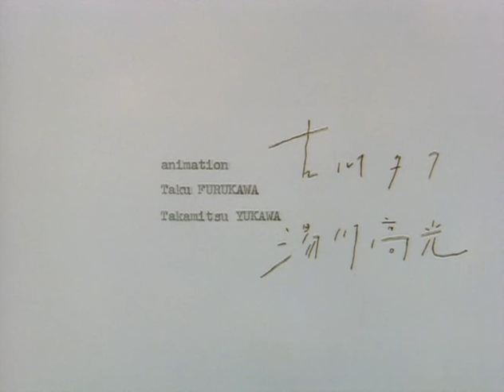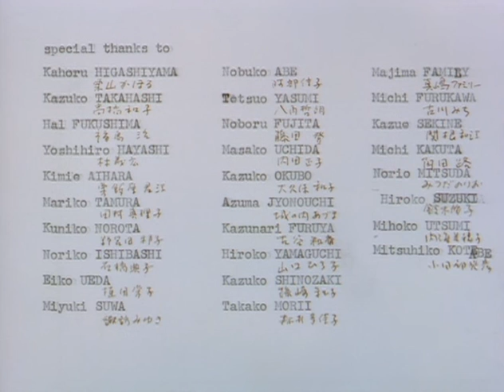Coffee Break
Film by Taku Furukawa